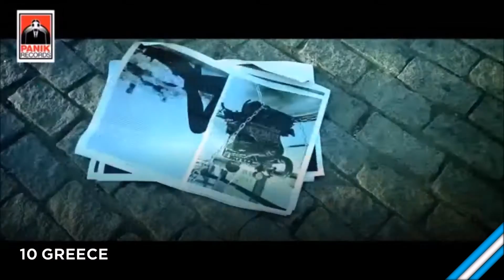The Forum Factor 4 - Tbilisi, Georgia - Recap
If you want to join us, register on ovsc.proboards.com.

Home ► Other Contests ► The Forum Factor